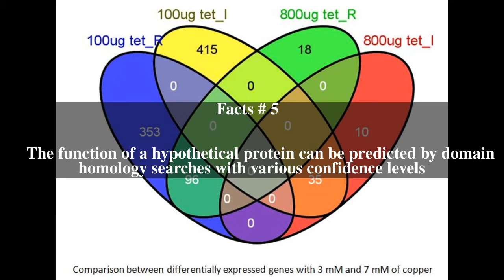Hypothetical protein Top # 6 Facts